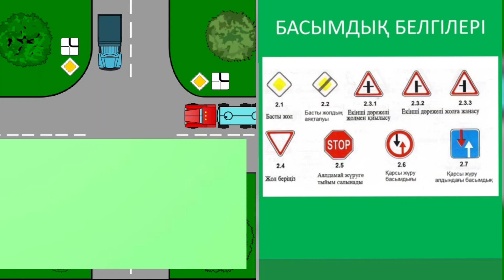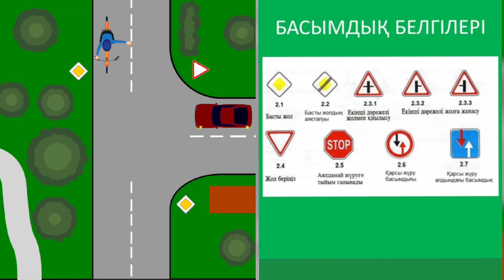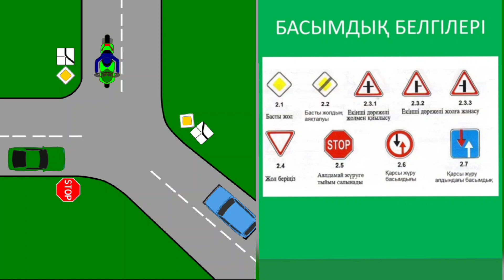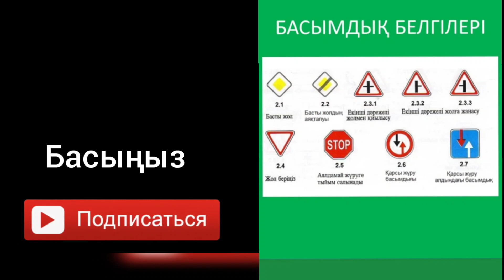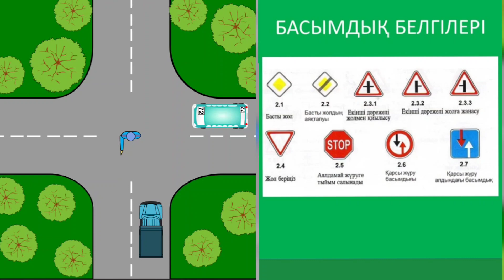ПДД Казахстан. Жол ережесі. Жолдағы ситуациялар.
Жол ережесін үйрену
ПДД Қазақстан
Жол жүру ережесі
Жол жүру қағидалары